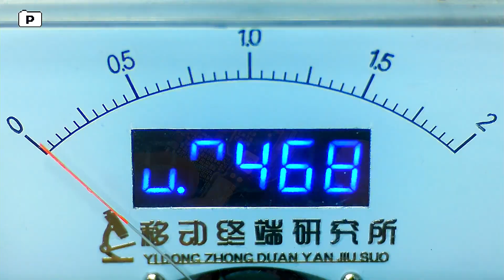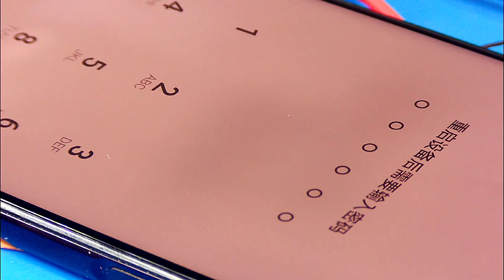Phone Repair 榮耀20PRO進水不開機26